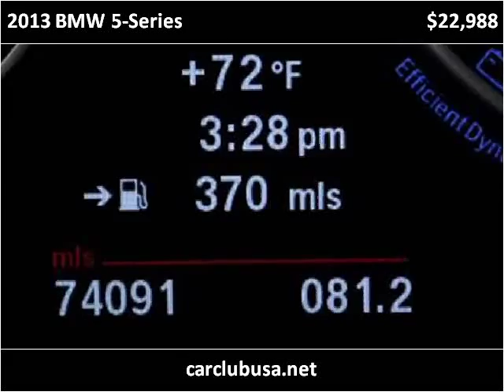2013 BMW 5-Series Used Cars Miami Gardens FL